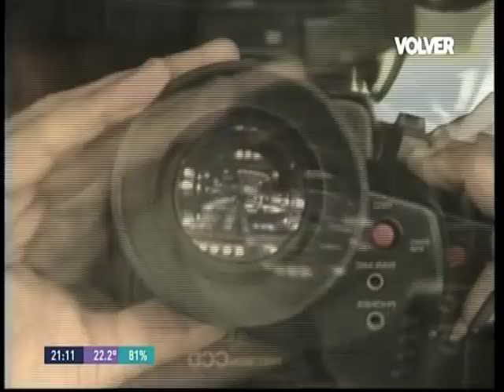Antonio Gasalla. Lorena en el psicologo. Año 1994.